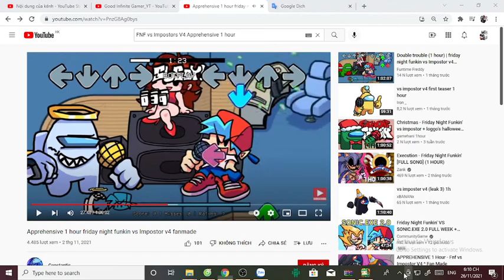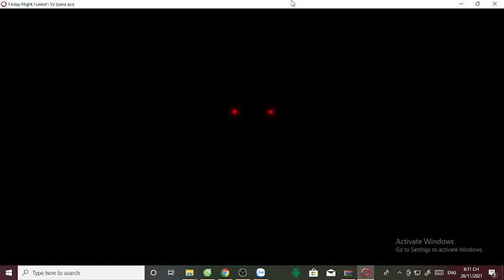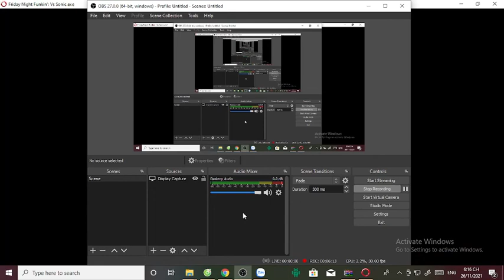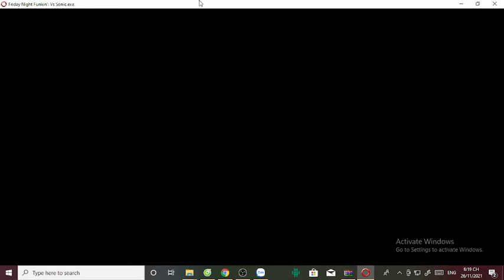Infinite Plays Friday Night Funkin part 61 (Mod): vs Sonic.exe Updates 2.0